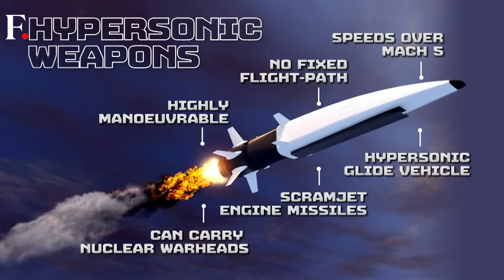US Warns Russia, Iran, North Korea, China Are Forming "Axis of Evil 2.0" | From The Frontline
Russia, Iran, North Korea and China now all have hypersonic missiles after North Korea conducted a successful launch earlier this month. Now Vladimir Putin, Xi Jinping, Ayatollah Ali Khamenei and Kim Jong Un are part of the "Hypersonic Missile Gang" which the United States Is calling “Axis of Evil 2.0”. Russia has the Kinzhal, Zircon and Avangard hypersonic missiles. China has the DF-ZF hypersonic glide vehicle. Similarly, Iran has the Fattah missile and now North Korea has the Hwasong 16B hypersonic missile. Meanwhile, the United States is far behind as Joe Biden struggles to get his country’s hypersonic missile program afloat. Now, the United Kingdom, Germany, France, India have also joined the hypersonic race with South Korea and Japan also wanting a piece of the action. So what are hypersonic missiles and why are they so lethal?